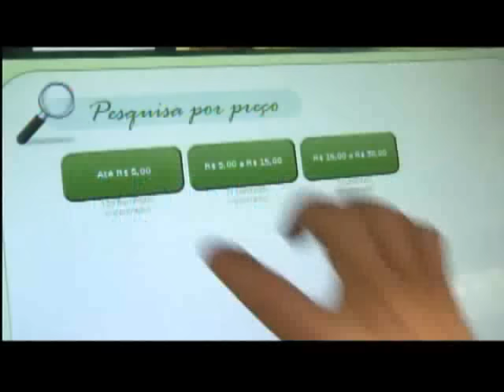Programa Mosaico 181 - Bloco 2/3 - Exibido em 06/07/2015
Nesse Mosaico, você vai conhecer as diversas e inusitadas habilidades que os alunos da UFJF possuem fora do ambiente acadêmico.